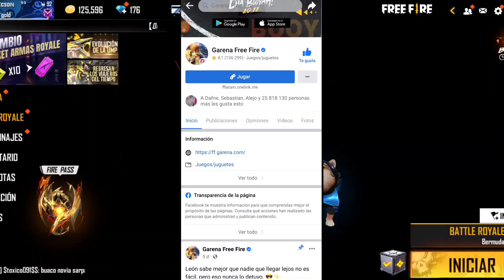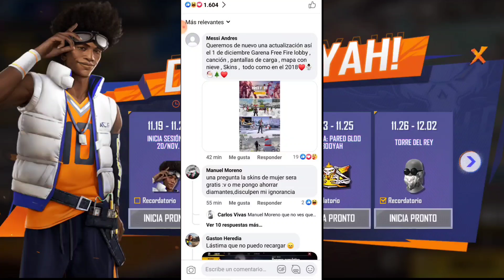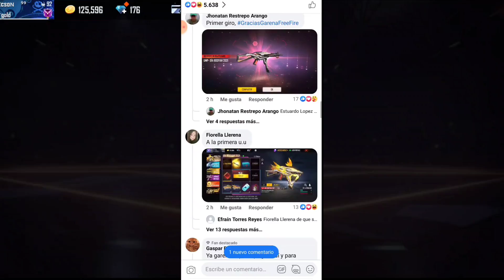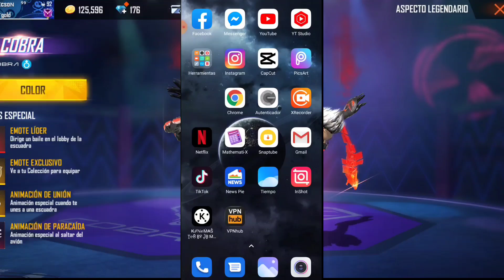😱 ÚLTIMA NOTICIA!! GARENA NOS TRAE MUCHAS SORPRESAS PARA LATAM 😍 Regresa los Premios Exclusivos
Garena nos Trae muchas novedad y sorpresas para LATAM FREE FIRE

▬▬▬▬▬▬▬ CONTACT- BUSINESS ▬▬▬▬▬▬▬

freefire garenafreefire parati realiza el reto de SOLO USAR COSAS ROJAS en FREE FIRE, es el Reto de un Solo Color esto se refiere a que todos las skins de ropa, autos, carros, armas hasta la mascota tiene que ser de color rojo y entre ellos tenemos las skin casa de papel, mp4 cobra kai, pared cobra kai, puños one puch man, ump evolutiva, pantalones angelicales rojos? fondos de influencers? QUIEN SABE ahí si NO PUEDO DECIR NADA XD , solo puedo usar color azul , harrix free fire , retos free fire, free fire un solo color, color azul free fire, color rojo free fire, free fire challenge, color verde, color cafe free fire, free fire random, memounstro, donato, solo puedo usar cosas amarillas, reto un colores free fire episodio final